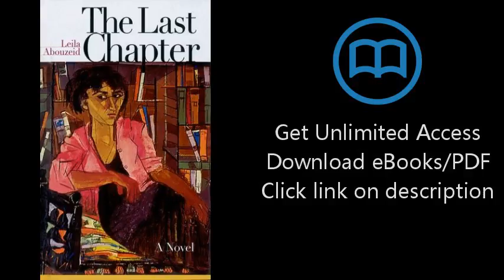Download Last Chapter (Modern Arabic Writing) PDF